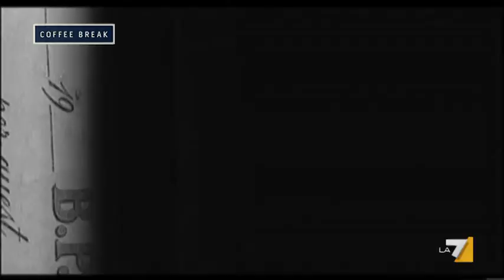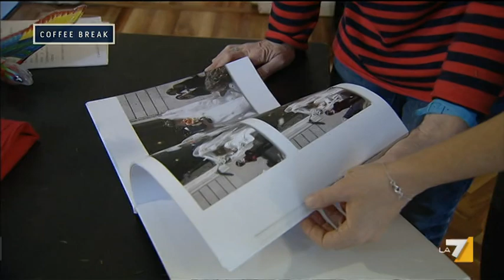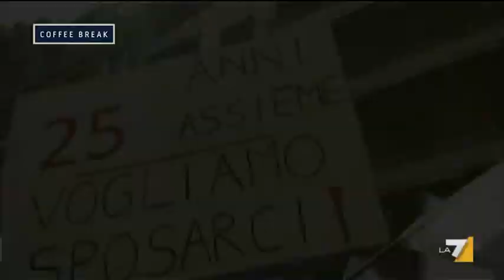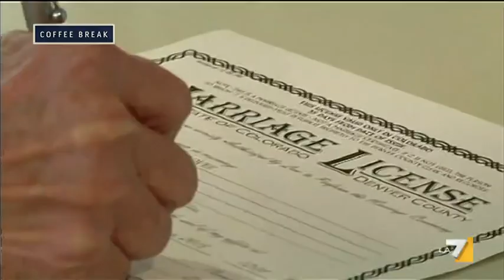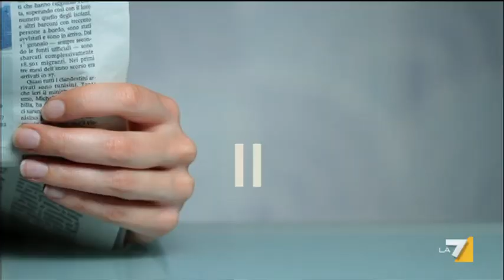Coffee Break - dirittiedoveri (Puntata 02/09/2015)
Ospiti Paola Binetti (Area Popolare), Micaela Campana (PD), Francesco Paolo Sisto (Forza Italia) e Alberto Airola (Movimento 5 Stelle).